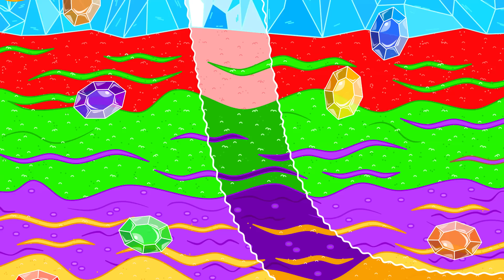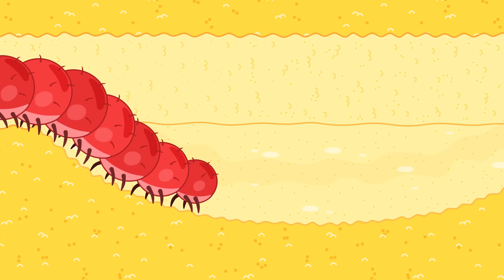Aslan Yavrusu | Aynı giysili çocuklar | Çocuklar için çizgi film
Rengarenk ışıklar altında
Dans ediyoruz çılgınca!
Şimdi sıra bende
Dansımı göstereceğim size
Hey! Şu dansa baksanıza
Çok komik dimi ya?
Bence dansın çok iyi
Sana getirdim bu çiçekleri
Hemen içeri gitmeliyiz
Ve onun gibi giyinmeliyiz!
Dans edeceğim prensle!
Hey! Sıranı bekle
Prensin etrafını sardık
Aslan kızı uzaklaştırdık
Herkesin kıyafeti aynı!
Bulamıyorum aslan kızı!
Bırakın prensin peşini
İstemiyor sizi belliki!
Biraz korkutmalıyım onları
İyiki getirdim oyuncağımı
Hadi el! Korkut hepsini
Ondan bendede var ki!
El görünce diğer eli
Bianda aşık oluverdi!
İşe yaramadı planım
Prense nasıl kavuşacağım?
Prens göremiyor beni
Tabii ya! Değiştirmeliyim elbisemi!
Yeni elbisem reprenkli
Çok güzel hissediyorum kendimi!
İşte! Aslan kız orada
Hemen gitmeliyim yanına!
Sonunda buldum seni!
Dansa devam edelimmi?